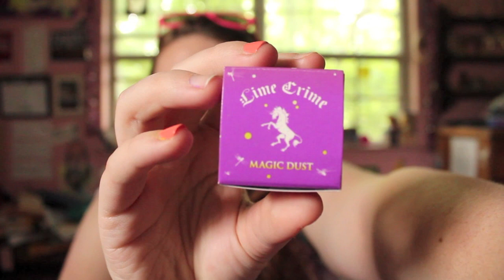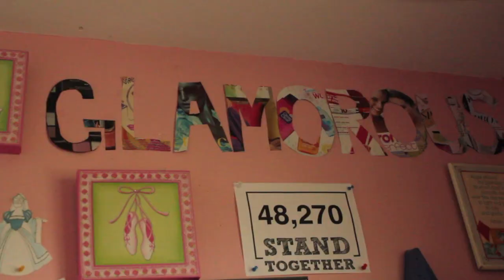Collective Haul - Target and Random Shit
FTC - All beauty products were purchased by me, the Target stuff was given to me by my mother.